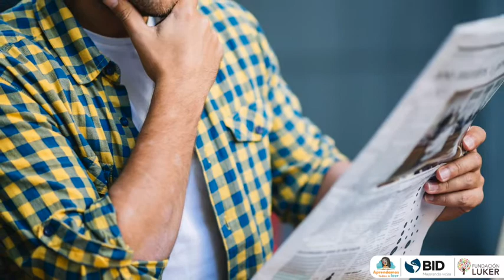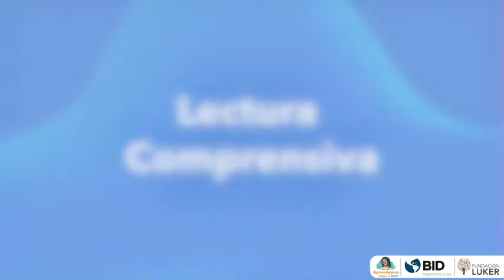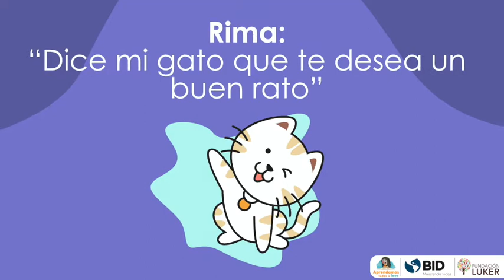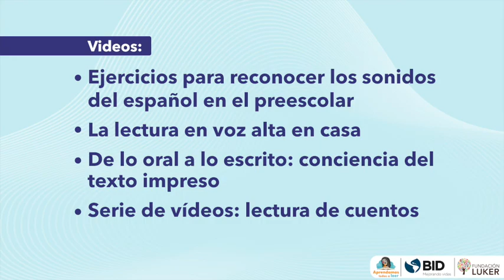MODELO SIMPLE DE ENSEÑANZA